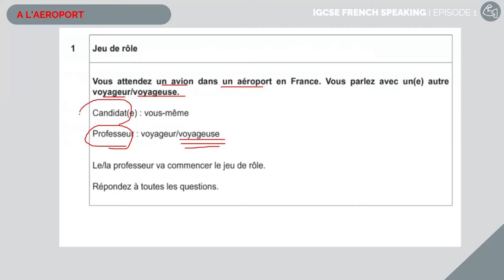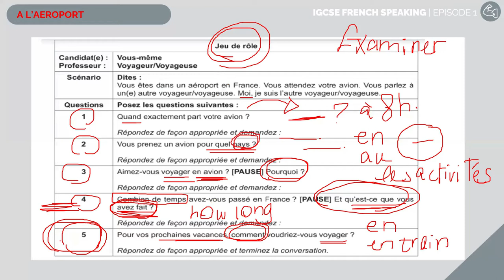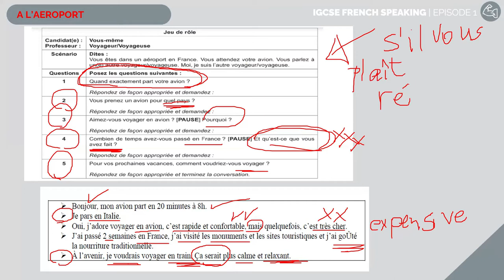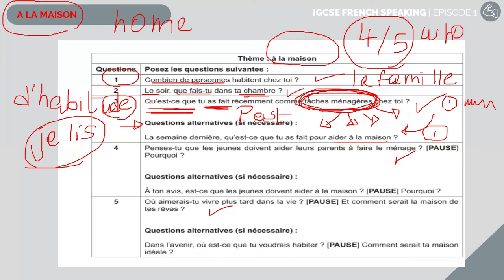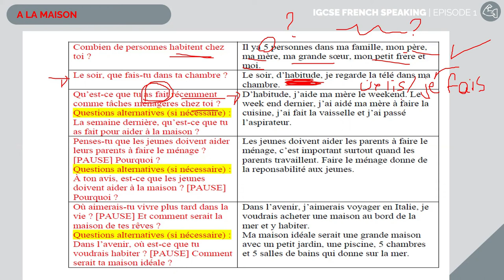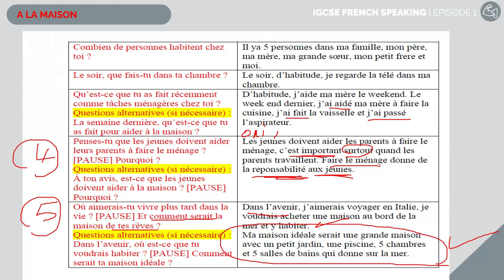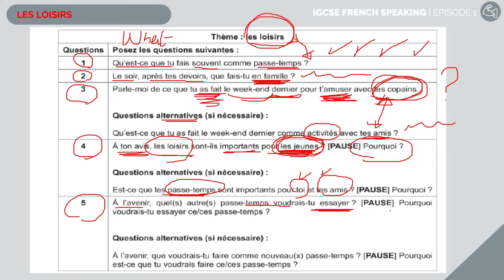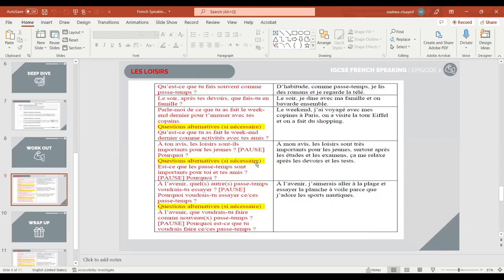IGCSE French Speaking cards | ZNotes x Dr Nashwa S1·E1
In our first video in collaboration with Dr Nashwa, she takes a look at a roleplay (Dans un Aeroport) and 2 topic conversations (A la Maison, Les Loisirs).

Dr. Nashwa EL Dakak graduated from Alsun Faculty, French Department, Ain shams University and got her PhD from Bourgogne Franche - Comté University 2018 in French Language Didactics, and her Masters degree from Besançon University 2014 in France and a French Teaching Diploma from CLA, Centre de Linguistique Appliqué, France 2012. She is a certified IGCSE French (0520) foreign language teacher, certified DELF & DALF examiner and certified examiner at the British Council abroad for more than 15 years. She is an ex-Faculty member at  King Saud University, Princess Noura University & Imam Mohamad University , Riyadh,  KSA and a current faculty member at Language & Translation Faculty, University, Cairo, Egypt.

Chapters:
00:00 - Role Play: Dans un Aeroport
10:13 - Topic Conversation: A la Maison
23:35 - Topic Conversation: Les Loisirs